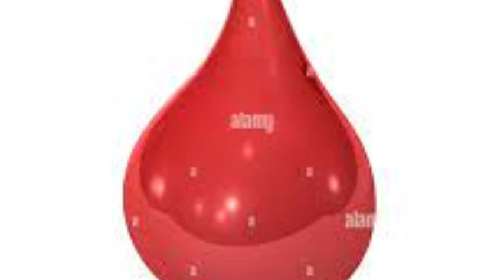spotting drop bleeding is sign of pregnancy in tamil | implantation bleeding | Puguntha veedu